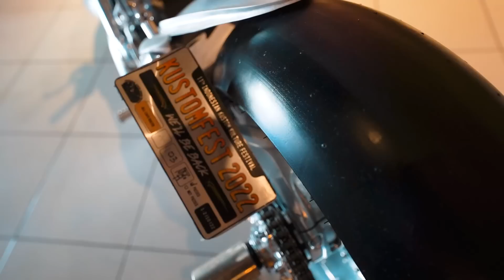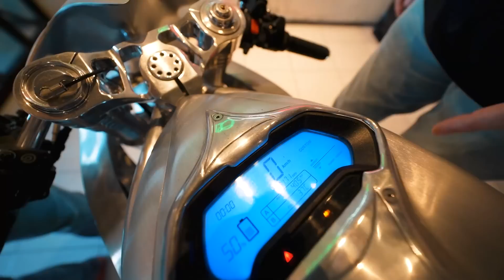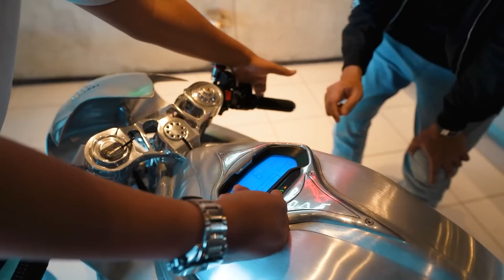MOTOR CAFE RACER LISTRIK CUSTOM TERBAIK DI BALI!!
Thanks to Septian Fatoni..